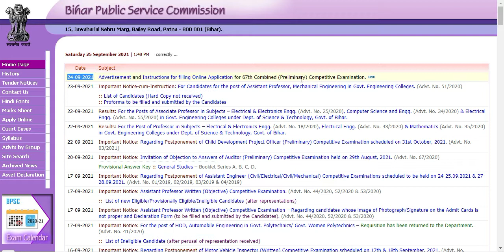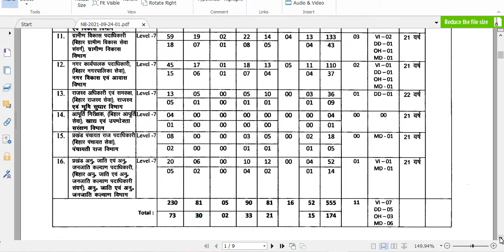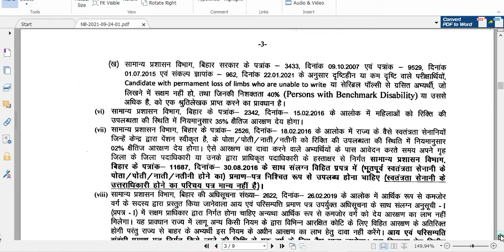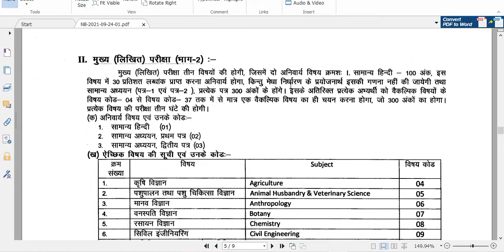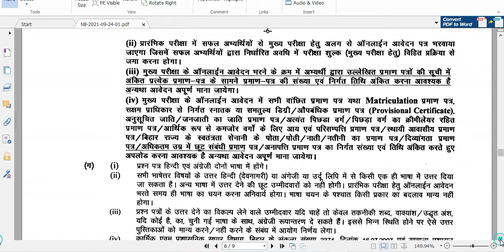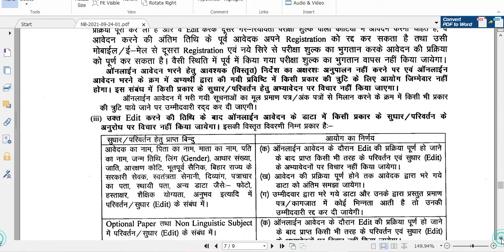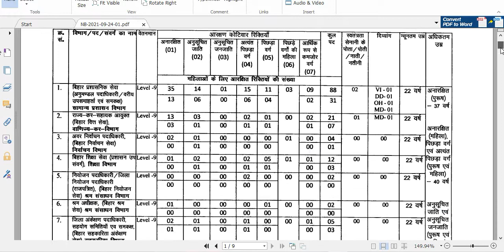67th BPSC Official Notification 2021 Out | 719 Vacancy | Bihar Public Service Commission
67th BPSC Bihar Combined Civil Services (CCE) 2021